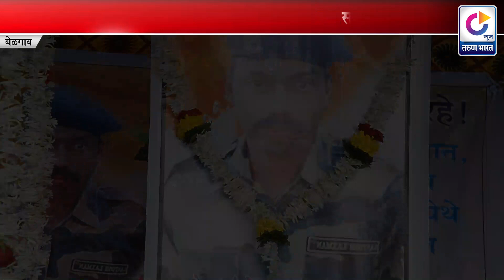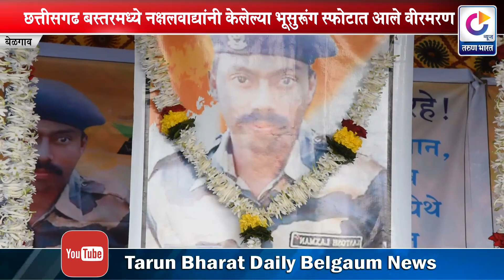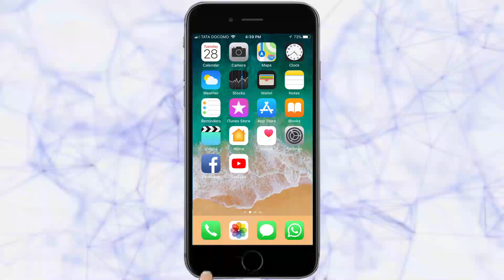संतोष गुरव यांना अखेरचा सलाम | Belgaum News | 11.07.2018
Tarun Bharat Social Media | तरुण भारत राज्यपोलीस दलातर्फे बंदुकीच्या फैरी झाडून देण्यात आली मानवंदना
बुधवारी हलगा या गावी शासकीय इतमामात करण्यात आले अंत्यसंस्कार